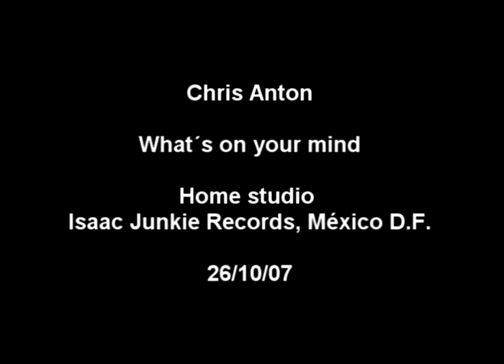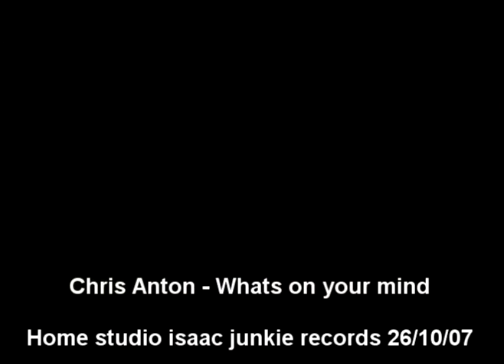Isaac junkie Studio Chris Anton rehearse 4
Isaac Junkie with Christopher Anton (Information society)Chris singing " Whats on your mind" in the Isaac Junkie Records Home Studio.Mexico d.f 26/10/2007